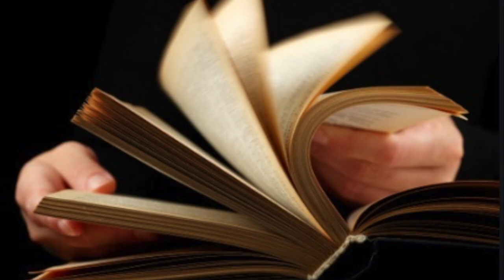Nirmolendu Goon: Shadhinota Ei Shobdoti Kivabe Amader Holo 'স্বাধীনতা, এই শব্দটি কিভাবে আমাদের হলো'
কবিতা : 'স্বাধীনতা, এই শব্দটি কিভাবে আমাদের হলো'
কবি: নির্মলেন্দু গুণ
পাঠ: নুরুন বেগম ডেইজি
প্রেক্ষাপট: ১৯৭১ সালের ৭ই মার্চ। সোহরাওয়ার্দী উদ্যানে বঙ্গবন্ধুর ঐতিহাসিক ভাষণ I
'স্বাধীনতা এই শব্দটি কিভাবে আমাদের হলো' কবি নির্মলেন্দু গুনের এই কবিতাটি আমার খুবই প্রিয়, এবারের বিজয় দিবস(২০২০), কবিতাটি পড়ার একটি উপলক্ষ এনে দিলো ।